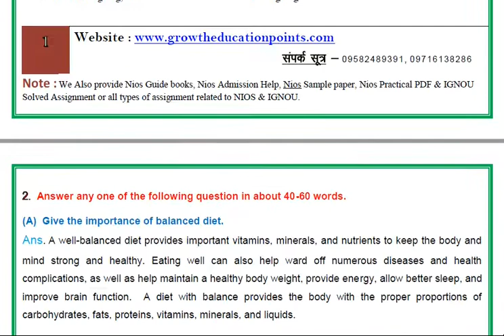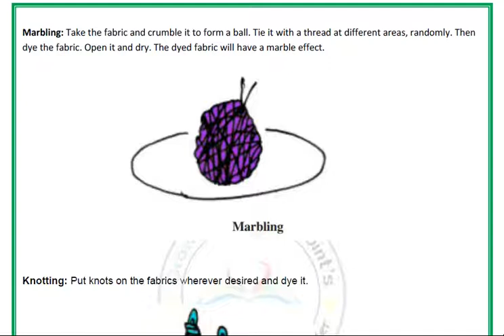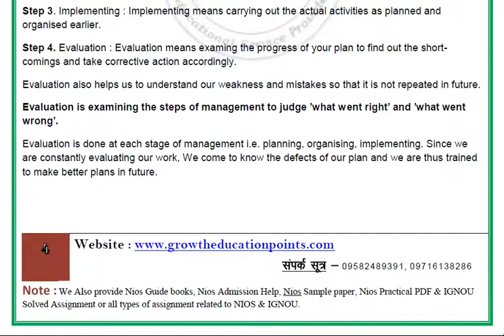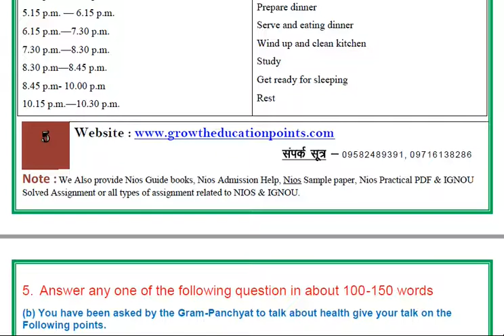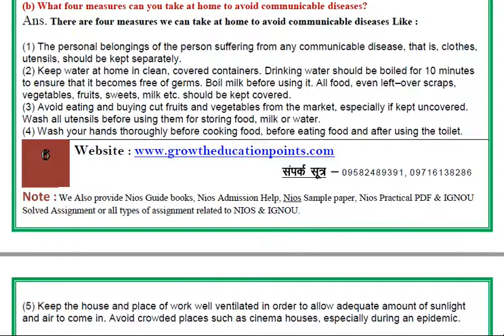Nios class 10th Home Science 216 (English Medium) Solved Assignment 2021-22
Nios class 10th Home Science 216 (English Medium) Solved Assignment  2021-22 For October Exam
Nios class 10th Home Science 216 (English Medium) Solved Assignment  2021-22 And Free Question Paper  (English & Hindi Medium).

Nios class 10th Home Science 216 (English Medium) Solved Assignment  2021-22 PDF WITH PROJECT WORK. WHATSAPP NO-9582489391